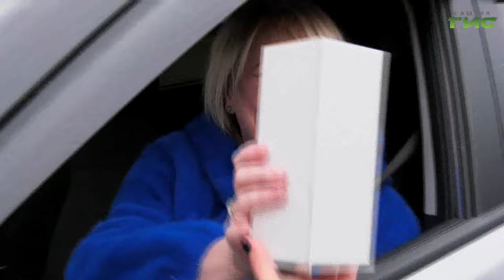В Самаре сотрудники ГИБДД поздравили водителей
В последнее воскресенье октября принято отмечать День автомобилиста. Памятная дата появилась еще в Советском союзе в 1976 году. Праздник придумали, чтобы у всех водителей автобусов, троллейбусов, трамваев, грузовиков и легковушек такси был свой профессиональный день. Самарских водителей в преддверии праздника поздравили сотрудники ГИБДД. В рейд выехала и съемочная группа "Событий".